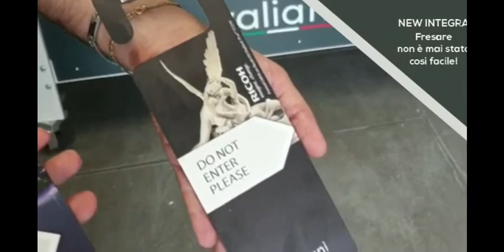Valiani Integra | Fresatura su composito di alluminio / dibond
Integra: fresare non è mai stato così facile!

Integra è il sistema di taglio Valiani con modulo utensile fresa, ideato per la lavorazione di materiali di maggiore consistenza e di alto spessore tipici del mondo dell’insegnistica e della cartellonistica, e per quelli della cartotecnica.

Estremamente polivalente, è la macchina ideale per fresare, incidere e tagliare con precisione.

Integra è dotata di regolazione automatica per l'altezza dell'utensile.

In questo video puoi vedere la macchina da taglio integra in azione mentre svolge un'operazione di fresatura su su composito di alluminio / dibond.